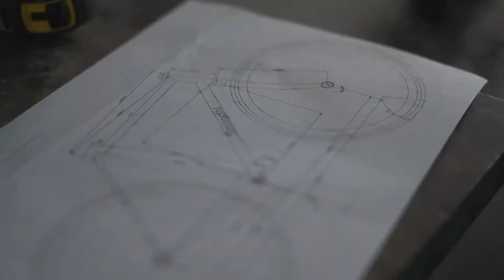SIMONCINI TELAI - Castelfiorentino (Fi)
Nuovo video di presentazione delle creazioni Simoncini Telai.
Customised bike's frames.
Dall'idea, al progetto, alla strada...così nascono, su misura, i telai per biciclette di ogni tipo.

SIMONCINI TELAI
Via Miglioli, 13
50050 GAMBASSI TERME (Fi)